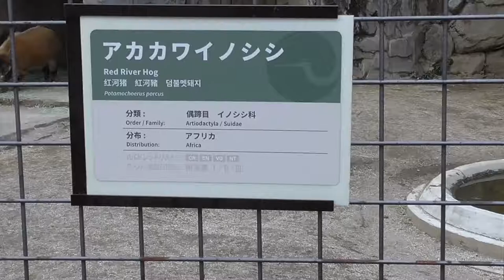Red River Hog【Ueno zoo in Tokyo, Japan 】